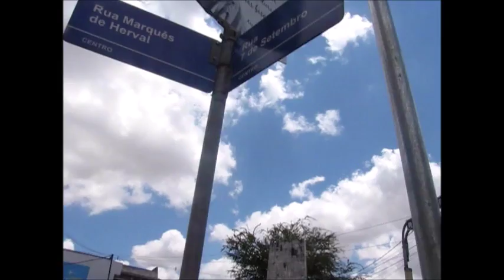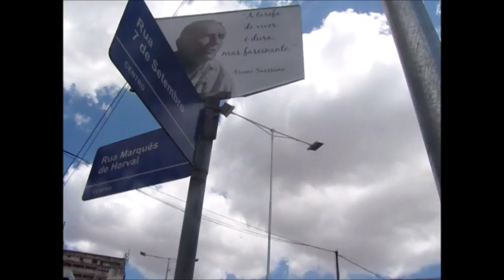Rua Maciel Pinheiro Campina Grande PB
Venha conhecer comigo duas ruas do comercio de Campina Grande Paraiba, pequeno comercio mas oferece tudo que precisamos